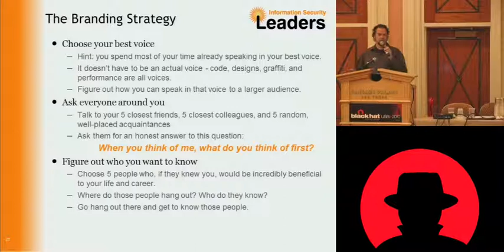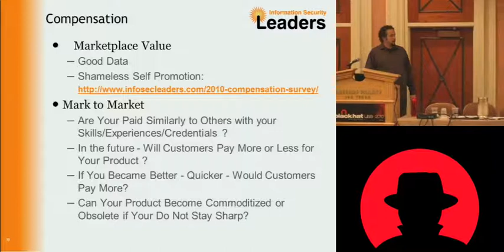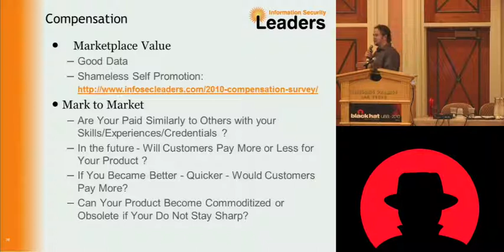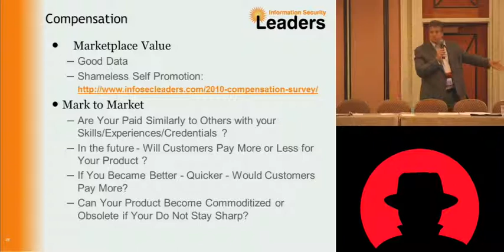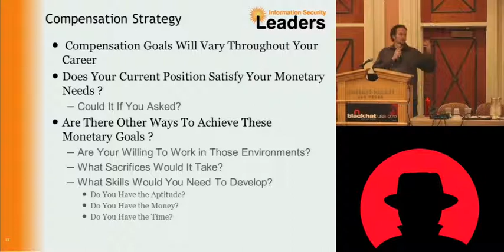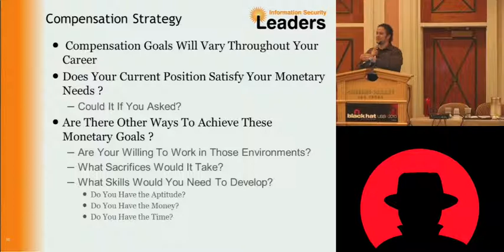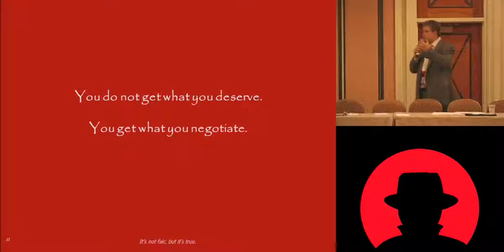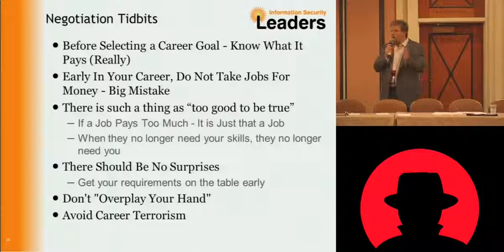Black Hat USA 2010: Your Career is Your Business 4/6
Speakers: Lee Kushner, Mike Murray

The information security profession is becoming increasingly competitive. In the employment market place of the future, certifications and education alone will not be enough to ensure achievement of your long term career goals. The increasing popularity of the profession and the competence of your competition will require that you take the reins of your career.

As companies focus more on profits and revenues, they are diverting resources away from the development of their employees. This attitude has greatly impacted the shared loyalty between employee and employer. In the future, the more effective you are in the management of your information security career, the greater the likelihood that you will achieve professional satisfaction. In essence, your career will be your business, and you will be the CEO.

The goal of this session will be to provide you with a framework for managing your information security career. By relating the different components of career management to traditional business functions, you will get a detailed understanding of how your career should be managed and how you can move past your peers by more than just luck. Subjects covered will include career planning, career investments, effective career marketing and branding, position selection and compensation negotiation.

You will leave the session with a solid foundation to enable you to better achieve your long term career goals and increase your satisfaction with both your current job and with the jobs you select in the future.